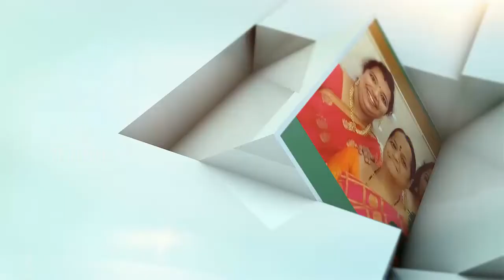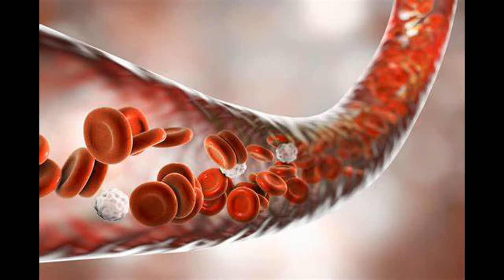HEART ATTACK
A heart attack occurs when the flow of blood to the heart is blocked. The blockage is most often a buildup of fat, cholesterol and other substances, which form a plaque in the arteries that feed the heart (coronary arteries). Sometimes, a plaque can rupture and form a clot